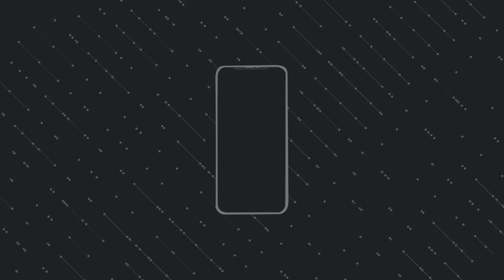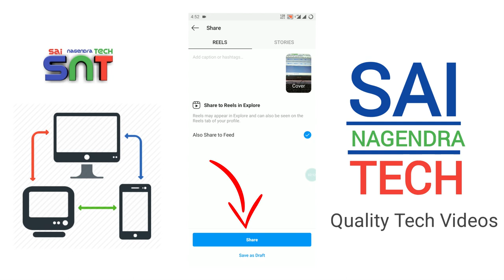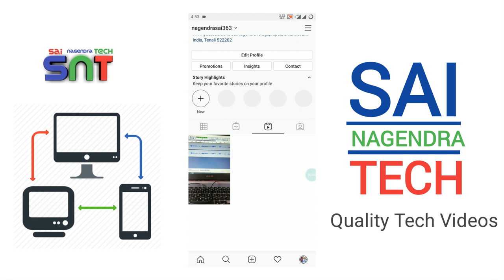Intagram Reels New Feature in Telugu | Does Instagram Reels Replace TikTok? | Sai Nagendra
Intagram Reels New Feature in Telugu. In this video, I explained instagram reels feature in telugu and will instagram reels replaces the tiktok app.